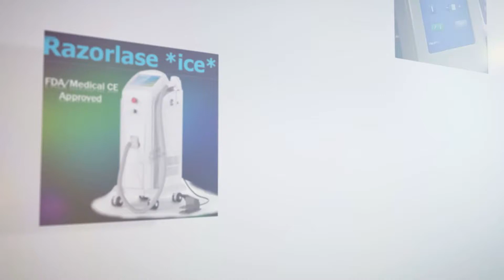showing video of co2 Fractional laser +86-18336073480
Sincoheren CO2 laser fractional: Approved by FDA, Medical CE, TGA, CFDA.
For 1.Vaginal treatment: vaginal tightening/whitening/and vaginal incontinence;
2.Remove Melasma, Actinic Keratoses, and pigmentation
3.Wrinkle removal, skin rejuvenation and resurfacing
4.Smooth burnt scars and surgical scars
5.Age spots and acne scar removal
6.Skin tags cutting
7.Skin resurfacing